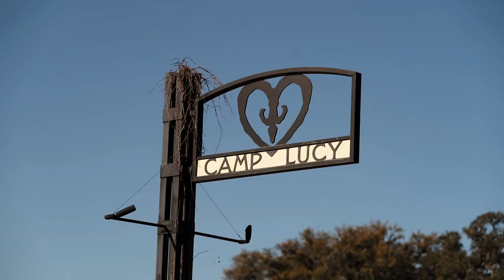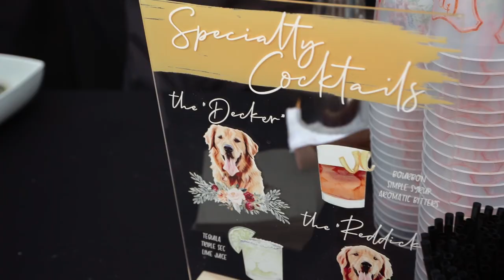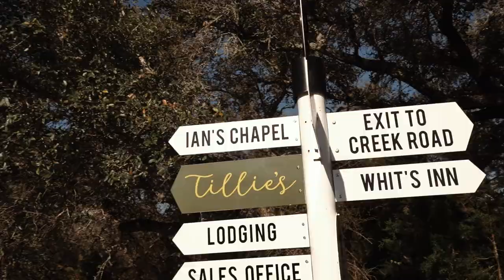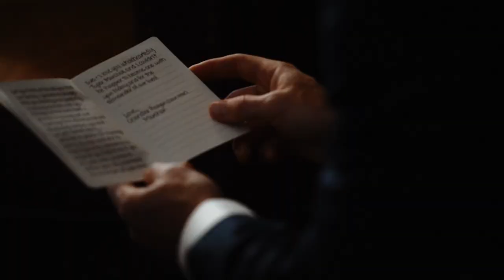[CAMP LUCY] Texas Destination Wedding Film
Chandler+Tyler had an Authentically Texan Destination Wedding complete with Everything From Cowboy Hats and Country Music to Ringing Mission Bells and Grabbing a Cold One off Beer-Carrying Pack Mules. Check it out!

MB01G7ZNUXU2ZPO
MB01CLP2GNXEAP4